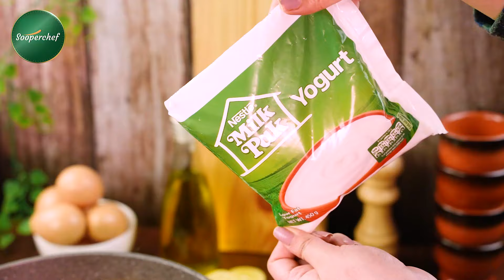Savor Every Bite: Murgh Musallam Recipe for Culinary Joy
Elevate Your Cooking Game with Murgh Musallam - A Flavorful Journey into Whole Chicken Perfection! 🍲🔥 Dive into the world of Chicken Musallam with our detailed tutorial. Unleash culinary excellence with our easy-to-follow steps! 🍗✨

Murgh Musallam

Ingredients for Chicken Preparation:
NESTLÉ MILKPAK yogurt 1 pack
Whole chicken 1 ½ kg
Boiled eggs 3-4

Ingredients for Nuts Pulao:
Aloo Bukhara (dried) 1/4 cup

Ingredients for Murgh Musalam Gravy:
NESTLÉ MILKPAK yogurt 1 cup
Almond cashew paste ¼ cup
Leftover marinade
Water 1 cup
Fried chicken
Green coriander (chopped) for garnishing

Directions for Chicken Preparation:
1. In a bowl add NESTLÉ MILKPAK Yogurt, red chili powder, tandoori masala, coriander powder, cumin powder, salt, lemon juice, ginger garlic paste and mix it well.
2. Now place whole chicken in the marinade and marinate it well.
3. Place boiled eggs into the whole chicken and tie the legs with threads and wooden sticks.
4. Marinate the chicken for 4-5 hours.
5. In a pot heat oil and place marinated chicken. Shallow fry each side for 3-4 mins or until 50% done. Set aside.
Directions for Nuts Pulao Preparation:
6. In a pot heat oil and add cumin seeds, cook for a minute.
7. Add cashew nuts, almonds, aloo Bukhara and cook for another minute.
8. Add water, salt, black pepper crushed and cook until it starts to boil.
9. Now add rice and cook until 80% water absorbs. Cover and steam over low flame for 10-15 mins. Set aside.
Directions for Almond Cashew Nut Paste Preparation:
10. In a blender add almonds, cashew nuts, water and blend it well. Set aside.
Directions for Murgh Musallam Gravy Preparation:
11. In a pot heat oil and add onion paste. Cook for a minute.
12. Add ginger garlic paste, tomato puree, coriander powder, red chili powder, turmeric powder, salt, almond cashew nut paste and cook for 4-5 mins.
13. Add NESTLÉ MILKPAK yogurt and cook for 1-2 mins. Add leftover marinade and cook until oil separates.
14. Now add water and bring it to a simmer.
15. Place fried chicken in this gravy and cover and cook for 15-20 mins or until chicken is fully done.
16. Serve it with prepared nuts pulao and enjoy. Your Murgh Musallam is ready.
Prep time: 25-30 mins
Cooking time: 1 hour 15 mins
Servings: 4-5